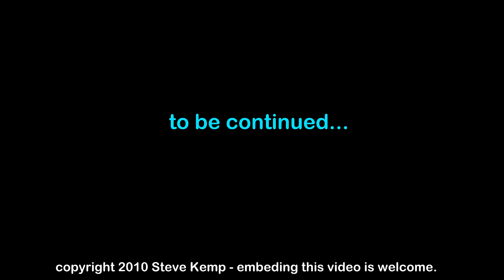PETE STARK: - The Federal Government can do most anything in this country -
Pete Stark's latest controversial statement about the Federal Government having the power to do what it wants to us 'little people'!